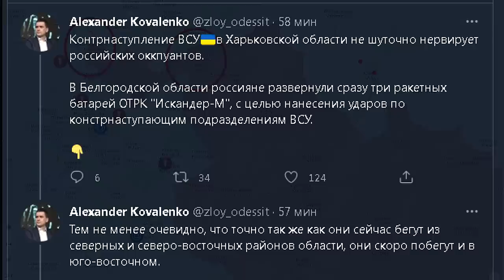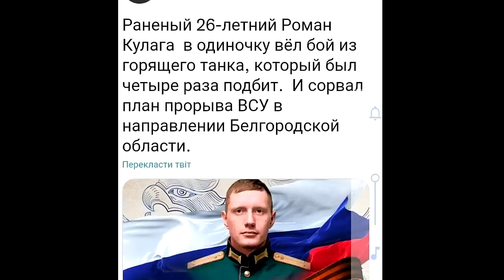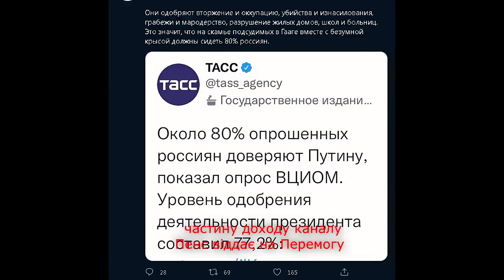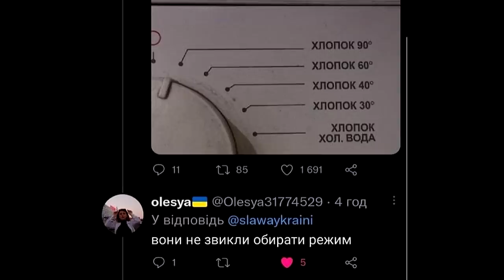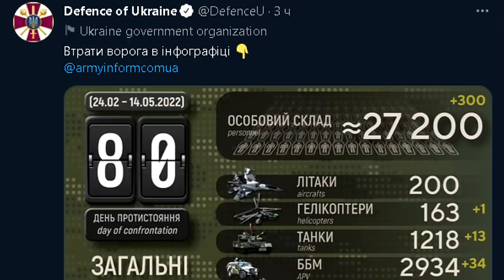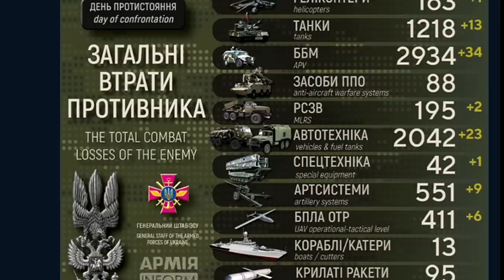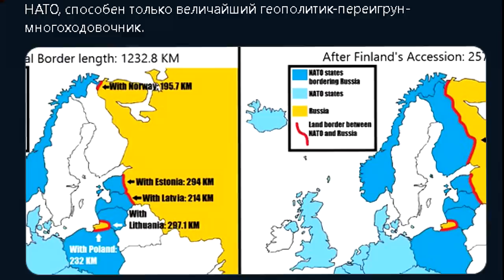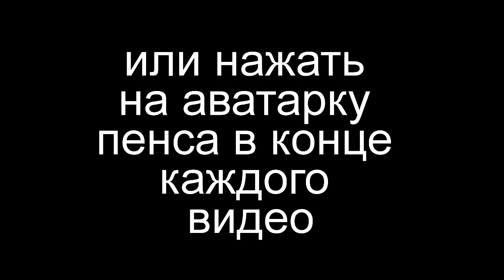Однажды Макрон не дозвонится...Сводка. 80 день.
День 80. Сводка событий на фронте по направлениям.
01:18  Харьковское направлениие.
08:39  Попасная, Северодонецк, Бахмут.
12:41  Курахово.
14:08  Запорожье.
18:26  Херсон.
21:34 Конашенков и Петросян - в чём различия?
А ворогів ми переможемо! Слава Україні! Слава ЗСУ!